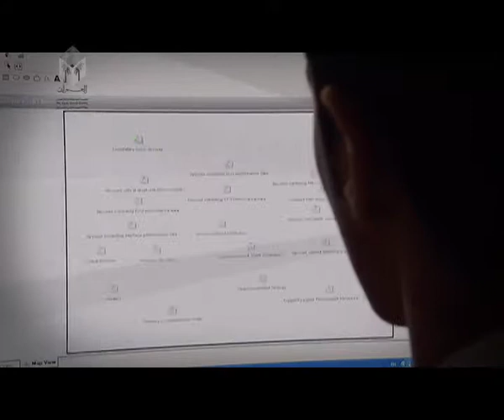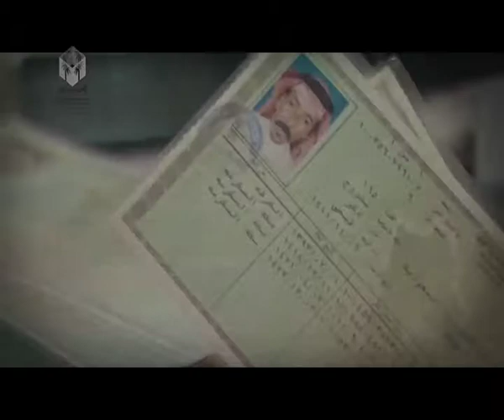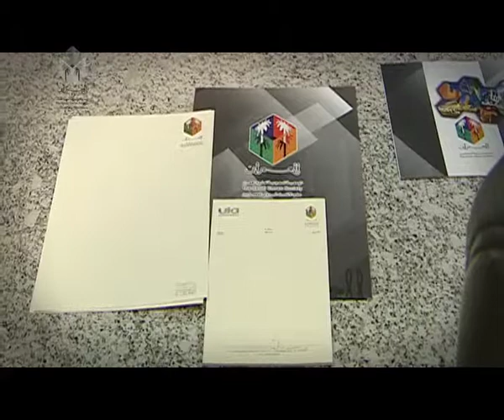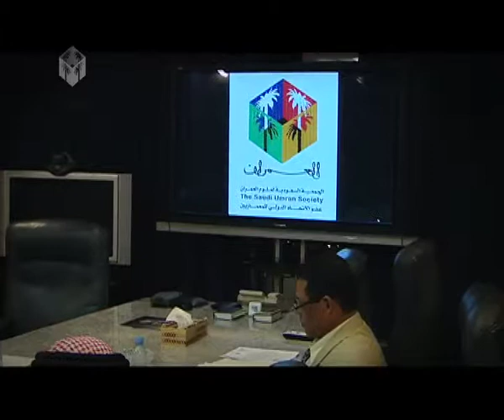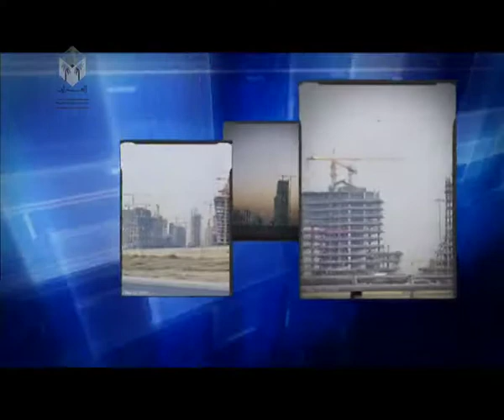King Film - NO TEXT (LR).mov